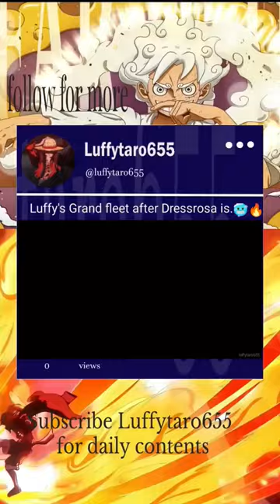luffy's grand fleet after Dressrosa is 5400 🔥